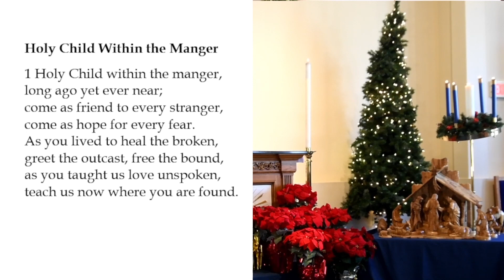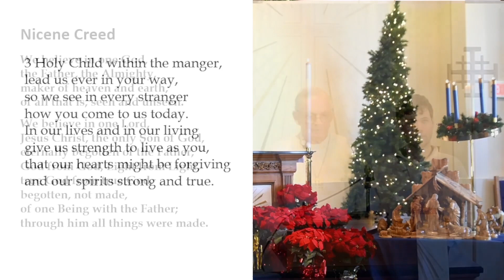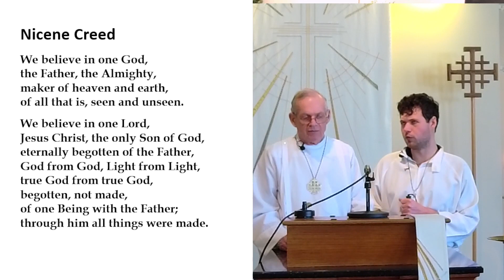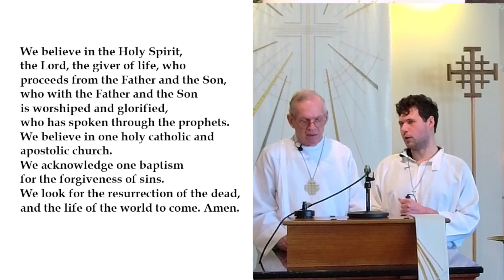The Sorcerer, The Virgin Mother, and the Boy Prophet - The Feast of the Epiphany 1-8-23 11am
See the links below for more interviews and podcasts.

This content has been made in the spirit of defending scripture and a biblical world view through archaeology, philosophy, and science. It is the intention of this page to provide a platform for all devout Christians to examine and defend the claims of scripture regardless of denomination, in order to arrive at a clear understanding of truth.

One aim of this channel is to explore latest in archaeological and theological hypotheses for the reliability of the biblical narrative and common questions associated with the claims they are in. However as a disclaimer, we encourage every viewer to diligently research everything that is provided so that they can come to their own conclusion in their quest for veritas (truth).

We do not claim to possess answers that will be satisfying to every inquirer, but we do hope that or explanations will be intriguing and will spur you on in your own study of the word. We are grateful that in your exploration you have found our platform and we thank you for including us in your journey.

We hope to make videos that feature prompts from our views.

God speed, and many thanks,
John